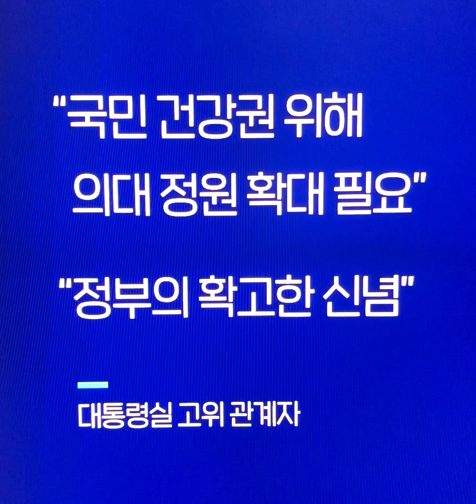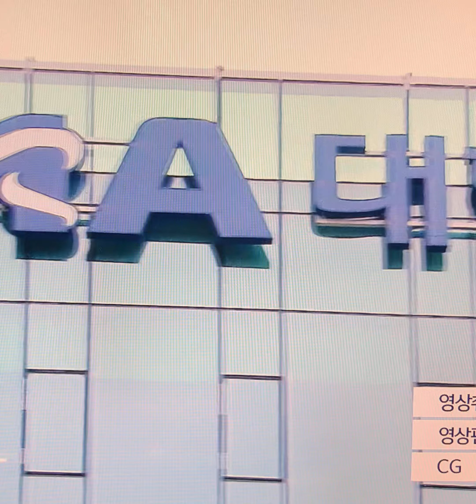의사들 반대에도 의대 정원 대폭 확대 대입 지각변동 예고 정부의대증원1000명카드꺼낸다#정부#의사증원#뉴스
국내 의과대학 입학 정원이 2025학년도 대학입시부터 1000명 이상 늘어날 전망이다. 3058명으로 묶여있던 의대 정원이 19년 만에 증원되는 셈이다. 다만 의료계 후폭풍이 거셀 것으로 보인다. 일각에선 2020년 총파업과 같은 대규모 파업이 벌어질 수도 있단 예상이 나오고 있다.

15일 업계에 따르면 국민의힘과 정부, 대통령실은 이날 오후 6시 삼청동 총리공관에서 협의회를 열고 의대 정원확대 방안 등을 논의한다. 이번 협의회는 정부의 의대 입학 정원 확대 계획 발표를 앞두고 당정이 의견을 최종 조율하기 위한 자리로, 정부의 의대 정원 확대 계획은 19일 발표할 예정이다.